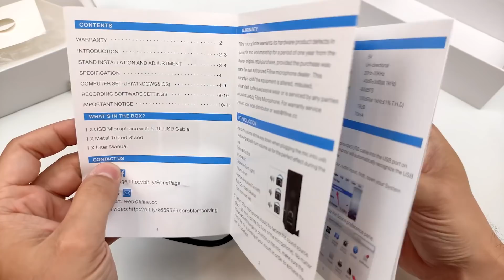Обзор микрофона FiFine K669. Иногда Китай может!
Обзор кардиоидного USB микрофона FiFine K669, который мне показался топчиком за свои деньги.

Микрофона предоставлен на обзор компанией FiFine Technologies.

Девайсы из видео:
Мышь: Xtrfy M4

Коврик: PRO Девайсы Custom by Red Square

Монитор:
BenQ 2720z

Игра на фоне: Modern Warfare 2019